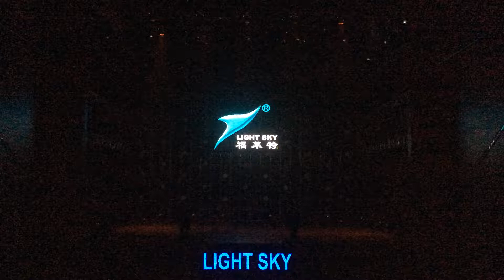Lighting show from Light Sky of 330W beam , spot and 1000W spot--Bumblebee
this is Light Sky 's special lighting design show for the new show room , it includes 330W beam , 330W beam& spot , 330W spot , 330W wash and 1000W spot . all the product can be found on our website "